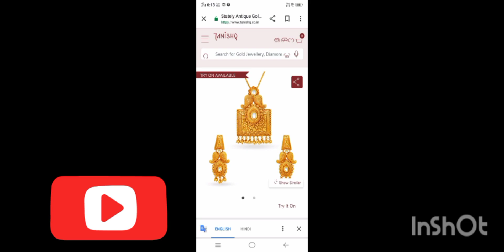new gold pendal design new trending design 2023 latest fancy design